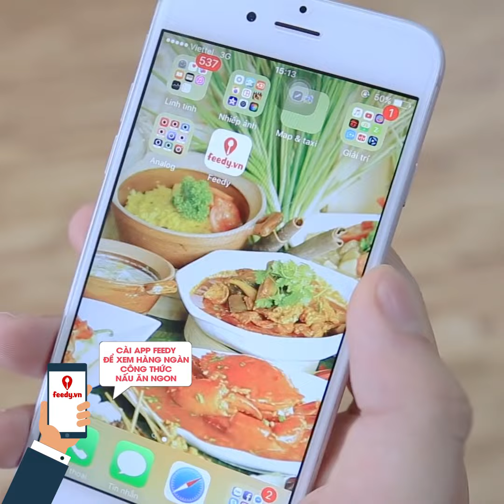Hướng dẫn cách làm Banana cookie diet với